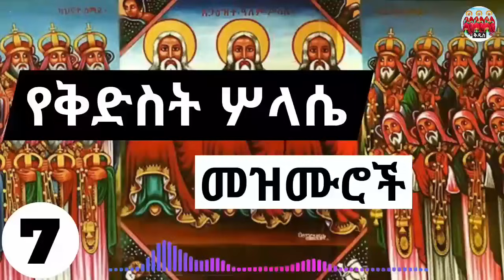⏩ሠኔ 07 🙏➕ እንኳን ለአጋዕዝተ ዓለም ቅድስት ሥላሴ➕⏩ አባ ጊዬርጊስ ዘጋስጫ ወራዊ በዓል አደረሳቹ❗🙏➕ የተመረጡ የስላሴ መዝሙራትን ያድምጡ❗selassie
⏩➕ አጋእዝተ ዓለም ሥላሴ ➕⏩
እንኳን ለበዓለ ሥሉስ ቅዱስ በሰላም አደረሳችሁ!
እግዚአብሔር በመለኮት፣ በሥልጣን፣ በአገዛዝ፣ በመፍጠር እና በመሳሰሉት አንድ ሲሆን በስም፣ በአካል፣ በግብር ደግሞ ሦስት ነው፡፡ ይህ መሠረታዊው የኦርቶዶክሳዊት ተዋሕዶ ቤተ ክርስቲያናችን ምሥጢር ነው፡፡ በዚህች ምንዱብ ጦማር ስለ ምሥጢረ ሥላሴ ብዙ ለማለት ፈልጌ አይደለም፡፡ ነገር ግን በተለምዶ እና በተደጋጋሚ የምትፈጸም አንዲት ስህተት ስላለች እርሷን ለመጠቆም ብቻ ነው፡፡
እርሷም አጋእዝተ ዓለም ሥላሴ የሚለውን የተለምዶ አባባል የምትመለከት ናት፡፡ እግዚአብሔር በመለኮት፣ በሥልጣን፣ በአገዛዝ አንድ ነው ስንል በጌትነትም አንድ ነው ማለታችን ነው፡፡ ጌትነት ለእግዚአብሔር የባሕርዪው ነው ማለታችን የገዛ ገንዘቡ እንጂ ከማንም ያልተቀበለው ማለታችን እንደሆነ ይታወቃል፡፡ አማልክት ዘበጸጋ እንዳሉ ሁሉ አጋእዝት ዘበጸጋም አሉ፡፡
ለአማልክት ዘበጸጋ ሊቀ ነቢያት ሙሴን መጥቀስ እንችላለን፡፡ "እግዚአብሔርም ሙሴን አለው፦ እይ፥ እኔ ለፈርዖን አምላክ አድርጌሃለሁ" ተብሎ እንደተጻፈ፡፡ ዘጸ ፯፥፩። ደግሞም "እኔ ግን። አማልክት ናችሁ፥ ሁላችሁም የልዑል ልጆች ናችሁ" የሚለው ቃል ይኽንኑ ያመለክታል፡፡ መዝ ፹፩፥፮። አማልክት የተባሉ ቅዱሳን ናቸው፡፡
ለአጋእዝት ዘበጸጋም ደግሞ አበ ብዙሃን አብርሃም ጌታ እየተባለ መጠራቱን እንጠቅሳለን፡፡ ዘፍ ፲፰፥፲፪፣ ፳፬፥፵፪። እንዲሁም ደግሞ መስፍኑ ኢያሱ ሊቀ መላእክቱን ጌታዬ ብሎ ጠርቶታል፡፡ "እኔ የእግዚአብሔር ሠራዊት አለቃ ሆኜ አሁን መጥቼአለሁ አለ። ኢያሱም ወደ ምድር በግምባሩ ተደፍቶ ሰገደና። ጌታዬ ለባሪያው የሚነግረው ምንድር ነው? አለው።" ኢያ ፭፥፲፬።
የእግዚአብሔርን የባሕርዪ አምላክነት እና ጌትነት ከቅዱሳን የጸጋ አምላክነት እንድንለይ እግዚአብሔር የአማልክት አምላክ፣ የጌቶች ጌታ፣ የነገሥታት ኝጉሥ እየተባለ ተጠርቷል፡፡ የአማልክት አምላክ ለሚለው አጠራር የሚከተሉትን የመጽሐፍ ክፍሎች ማየት ይቻላል፡፡
፩᎐ የአማልክት አምላክ
"እንግዲህ አምላካችሁ እግዚአብሔር የአማልክት አምላክ የጌቶችም ጌታ፥ ታላቅ አምላክ ኃያልም የሚያስፈራም፥ በፍርድ የማያደላ፥ መማለጃም የማይቀበል ነውና እናንተ የልባችሁን ሸለፈት ግረዙ" ዘዳ ፲፥፲፮።
"የአማልክት አምላክ እግዚአብሔር፥ የአማልክት አምላክ እግዚአብሔር እርሱ አውቆታል" ኢያ ፳፪፥፳፪።
"የአማልክት አምላክ እግዚአብሔር ተናገረ፥ ከፀሓይም መውጫ ጀምሮ እስከ መግቢያዋ ድረስ ምድርን ጠራት።" መዝ ፵፱፥፩።
"ከኃይል ወደ ኃይል ይሄዳሉ የአማልክት አምላክ በጽዮን ይታያል።" መዝ ፹፫፥፯።
"ንጉሡም ዳንኤልን፦ ይህን ምሥጢር ትገልጥ ዘንድ ተችሎሃልና በእውነት አምላካችሁ የአማልክት አምላክ፥ የነገሥታትም ጌታ፥ ምሥጢርም ገላጭ ነው ብሎ ተናገረው።" ዳን ፪፥፵፯።
፪. የጌቶች ጌታ
"ያንም መገለጡን በራሱ ጊዜ ብፁዕና ብቻውን የሆነ ገዥ፥ የነገሥታት ንጉሥና የጌቶች ጌታ፥ ያሳያል።" እንዲል ማኅቶተ ቤተ ክርስቲያን ቅዱስ ጳውሎስ፡፡ ፩ጢሞ ፮፥፲፭። እንዲሁም ነባቤ መለኮት (ታኦሎጎስ) ቅዱስ ዮሐንስ "በጉም የጌቶች ጌታና የነገሥታት ንጉሥ ስለ ሆነ እነርሱን ድል ይነሣል፥ ከእርሱም ጋር ያሉ የተጠሩና የተመረጡ የታመኑም ደግሞ ድል ይነሣሉ።" ሲል እንደተናገረ፡፡ ራእይ ፲፯፥፲፬።
ሊቀ ነቢያት ሙሴም "እንግዲህ አምላካችሁ እግዚአብሔር የአማልክት አምላክ የጌቶችም ጌታ፥ ታላቅ አምላክ ኃያልም የሚያስፈራም፥ በፍርድ የማያደላ፥ መማለጃም የማይቀበል ነውና እናንተ የልባችሁን ሸለፈት ግረዙ" እንዲል፡፡ ዘዳ ፲፥፲፮።
ከዚህም በላይ የነገሥታት ንጉሥ የሚለውም መጠሪያ ለባሕርዪ ንጉሥነቱ ይቀጸልለታል፡፡ ይህንን የእግዚአብሔርነቱ መለያ እና መጠሪያ በሌላ መልኩ እናቆላምጣለን እያልን መስመር የለቀቀ አጠራር እንዳናበጅ መጠንቀቅ ይገባል፡፡ የእግዚአብሔር አምላክህን ስም በከንቱ አትጥራ የሚለው መለኮታዊ ትእዛዝ እነዚህን ሁሉ ይጨምራልና፡፡ ለመሆኑ አጋእዝተ ዓለም ሥላሴ ብሎ መጥራት ችግር አለውን? የሚለው ጥያቄ በአእምሯችን እየተጉላላ እንደሚገኝ አስባለሁ፡፡
አጋእዝተ ዓለም ሥላሴ ብሎ መጥራት ችግር አለውን?
እግዚእ ማለት ጌታ ሲሆን አጋእዝት ማለት ደግሞ ጌቶች ማለት ነው፡፡ ስለሆነም አጋእዝተ ዓለም ሥላሴ የሚል የዓለም ጌቶች ሥላሴ እያለ ነው ማለት ነው፡፡ ነገር ግን እግዚአብሔር በመለኮቱ አንድ በመሆኑ አምላኮች እንደማንል ሁሉ ጌቶችም እንል ዘንድ አይገባም፡፡ በጌትነቱ እግዚአብሔር አንድ ነውና ጌቶች ብሎ መጥራት ጸያፍ ይሆንብናል፡፡ ስለሆነም በተለምዶ አጋእዝተ ዓለም እያሉ መጥራት መቆም ይኖርበታል፡፡ "እስራኤል ሆይ፥ ስማ፤ ጌታ አምላካችን አንድ ጌታ ነው" ተብሎ እንደተጻፈ፡፡ ማር ፲፪፥፳፱። ደግሞም "አንድ ጌታ አንድ ሃይማኖት አንዲት ጥምቀት" ብሎ ቅዱሱ ሐዋርያ እንደተናገረ፡፡ ኤፌ ፬፥፭።
አንዳንድ ጊዜ በልማድ የሚነገሩ አባባሎች ከመቆየታቸው እና በጊዜ ባለመታረማቸው የተነሣ በቤተ ክርስቲያን ቅቡልነት እንዳላቸው ተደርገው በመወሰድ ላይ ይገኛሉ፡፡ ከእነዚህም አንዱ አጋእዝተ ዓለም ሥላሴ የሚለው አጠራር ይገኝበታል፡፡
በቅዳሴ ማርያም ላይ "አንቺን የወደደ እግዚአብሔር አብ ቅዱስ ነው፣ በማኅፀንሽ ያደረ ወልድ ዋሕድም ቅዱስ ነው፣ ያጸናሽ የጽድቅ መንፈስ ጰራቅሊጦስም ቅዱስ ነው፡፡" ይላል፡፡ እንዲህ እንበል እንጂ ቅድስት ሥላሴ ከምንል በስተቀር አብዝተን ቅዱሳን ሥላሴ አንልም፡፡ ሊቁ ቅዱስ የሚለውን ቅጽል ለሦስቱም ስሞች ለየብቻ ሲጠራ ይጠቀም እንጂ ሦስቱ ቅዱስ ተደምሮ ቅዱሳን ወደሚል አይመጣም፡፡ ቅድስና የሦስቱም አካለት አንድ ባሕርዪ ነውና፡፡ ይህ ማለት በተለምዶ አንዳንድ ሰዎች ሦስቱ ሥላሴ እንደማለት ይሆናል፡፡ ሦስቱ ሥላሴ ማለት ሦስት ሥላሴዎች አሉ እንደማለት ነው፡፡ እኛ የምናውቀው አንድ ሥላሴ እንጂ ሦስት ሥላሴ አይደለም፡፡ ሦስቱ ሥላሴ አልን ማለት ዘጠኝ መለኮት ወደሚለው ስሁት ትምህርት ይወስዳል፡፡
እንደ አሳት የሚፋጀውን ዙፋኑን የሚሸከሙት ጸወርተ መንበር ኪሩብ ምስጋና ሲያቀርቡ "ቅዱስ፥ ቅዱስ፥ ቅዱስ፥ የሠራዊት ጌታ እግዚአብሔር ምድር ሁሉ ከክብሩ ተሞልታለች" እያሉ ሲሆን ሦስት ጊዜ ቅዱስ የሚለውን ቃል ለአንዱ እግዚአብሔር እንደሰጡት ስናይ አንዱ ቅዱስ አብ፣ አንዱ ቅዱስ ደግሞ ወልድ፣ አንዱ ቅዱስም መንፈስቅዱስ ለመሆኑ ጥርጥር የለውም፡፡ ኢሳ ፮፥፫። ሦስት ጊዜ ቅዱስ ካሉ በኋላ "ከክብሩ" የሚለውን ሲናገሩ አንድ መሆኑን ነግረውናል፡፤ ከክብሩ በማለት ፋንታ ከክብራቸው ብለው ቢሆን አብዝተው ተናገሩ ባልን ነበር፣ ነገር ግን ምሥጢር ጠንቅቀው ተናግረዋልና እነርሱን አብነት ልናደርግ ይገባል፡፡
በዮሐንስ ራእይ የተባለውም ይኽንኑ የበለጠ ጉልህ ያደርግልናል፡፡ "አራቱም እንስሶች...ቅዱስ፥ ቅዱስ፥ ቅዱስ፥ የነበረውና ያለ የሚመጣውም ሁሉንም የሚገዛ ጌታ አምላክ እያሉ ቀንና ሌሊት አያርፉም።" ሲል ሦስት ጊዜ ቅዱስ እያሉ ከጠሩ በኋላ "የነበረውና ያለ የሚመጣውም ሁሉንም የሚገዛ ጌታ አምላክ" ሲል አንድ አድርጎ ነው፡፡ ራእይ ፬፥፰። ሦስት ጊዜ ቅዱስ ማለታቸው በስም፣ በአካል፣ በግብር ሦስትነት ያለውን እግዚአብሔርን መጥራት ሲሆን መለኮታዊ ሥልጣኑን ሲጠቅሱ ግን በአንድነቱ መጥራታቸው እግዚአብሔር በመለኮቱ፣ በሥልጣኑ፣ በጌትነቱ አንድ ነው ሲሉን ነው፡፡
ሠለሰ የሚለው ቃል በቁሙ ሦስት አደረገ ማለት ነው፡፡ ሥላሴ ማለትም ሦስት ማለት ነው፡፡ ስለዚህ ሥላሴ የሚለው ቃል ራሱ ብዙነትን የሚያሳይ ስለሆነ በእርሱ ላይ ሌላ የሚያበዛ ቅጽል ሁለቱ ወይንም ሦስቱ እያልን የምንቀጥል ከሆነ በቅጽሉ ቁጥር ልክ እያበዛነው እንሄዳለን ማለት ነው፡፡ ሁለቱ ሥላሴ ብንል ሁለት የተለያዩ ሥላሴ አሉ ማለት ይሆንብናል፡፡ እንደዚሁም ሦስቱ ባልን ጊዜ እንደዚያው የሦስትን ብዜት ይዞ ይቀጥልና ከመሠረታዊው ቤተ ክርስቲያን ትምህርት ሳናውቀው ማፈንገጥ ይመጣል፡፡ ሳናውቅ ተሳስተን ሌላ ሰውንም እናሳስታለን፡፡
ስለሆነም እግዚአ ዓለም ሥላሴ ልንል እንጂ አጋእዝተ ዓለም ልንል አይገባም፡፡ ቅድስት ሥላሴ እንላለን እንጂ ሦስቱ ሥላሴ አይባልም፡፡ ቅድስት ብለን በሴት አንቀጽ መጥራታችንም ጾታ ለመስጠት ሳይሆን የሥላሴ ቸርነት እና ርኅራኄ ልክ እንደ እናት ስለሆነ ያንን ለማዝከር ሲባል ቅድስት እንላለን፡፡ እንደዚሁም ደግሞ እግዚአብሔር አባታችን ነውና ሥሉስ ቅዱስ ብለንም እንጠራዋለን፡፡ ከዚህ ባሻገር ሥላሴዎች ብሎ መጥራትም የማይገባ አነጋገር እንደሆነ ልብ ልንል ያስፈልጋል፡፡ ሥላሴዎች ካልን ብዙውን መልሰን አበዛነው ማለት ሲሆን ከአንድ በላይ ሥላሴ የጠራን ያስመስላል፡፡ ከአንድ በላይ ሥላሴ የለምና የሌሉትን ብንጠራ ምን እንጠቀማለን፡፡ አያውቁም ተብለን ከመተቸት በቀር ሌላ ምን እናተርፋለን፡፡
ከበዓሉ ረድኤቱን በረከቱን ያሳድርብን!
(መ/ር አባይነህ ካሴ)